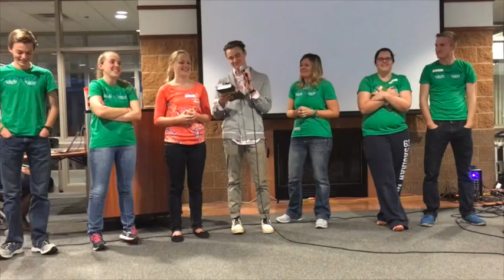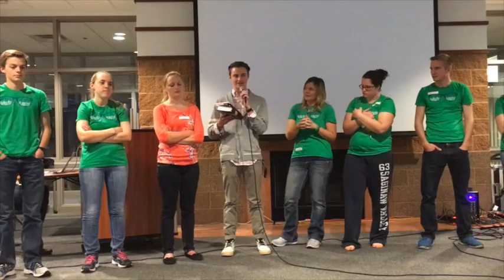Spring Break Testimonies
Saginaw His Housers share about what God did and what they learned from 3 different Spring Break mission trips.